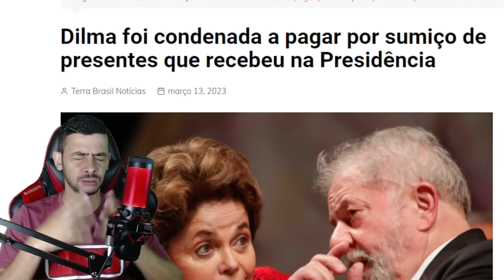SO AQUI! ESQUERDA FECHA OS OLHOS PARA ATRCIDADES MIDIA FAZ DE CONTA QUE NÃO VIU | ULTIMAS NOTICIAS!